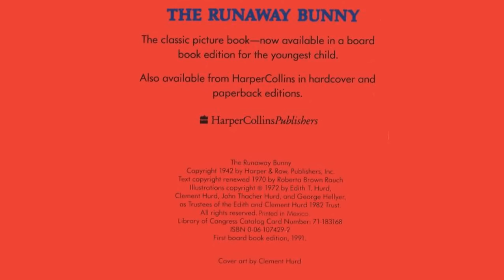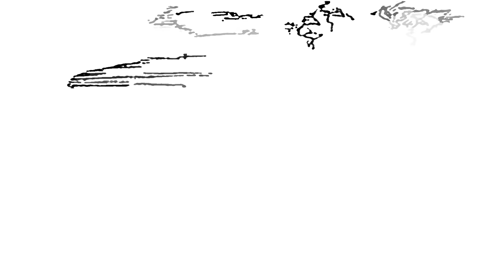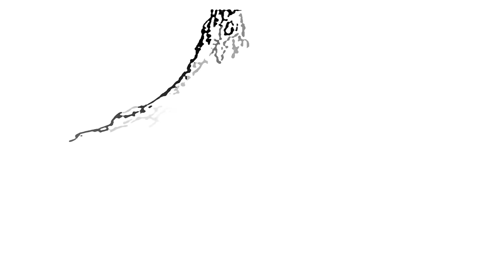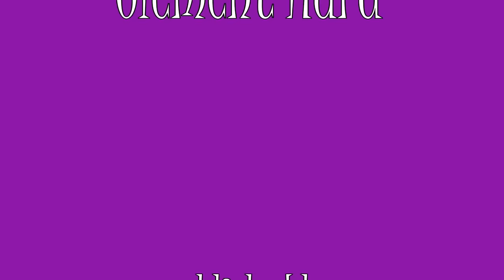The RUNAWAY BUNNY by Margaret Wise Brown. Grandma Annii's Storytime.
The Runaway Bunny begins with a young bunny who decides to run away: "'If you run away,' said his mother, 'I will run after you. For you are my little bunny.'" And so begins a delightful, imaginary game of chase. No matter how many forms the little bunny takes--a fish in a stream, a crocus in a hidden garden, a rock on a mountain--his steadfast, adoring, protective mother finds a way of retrieving him.